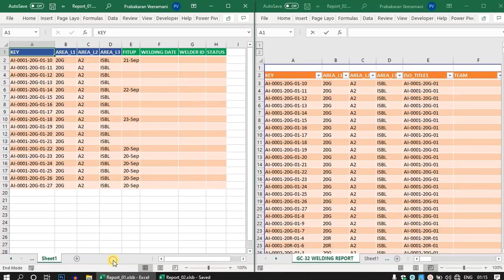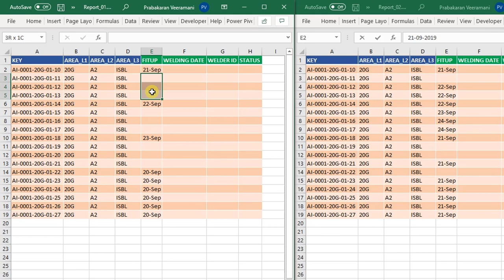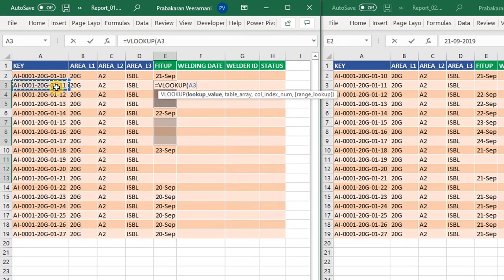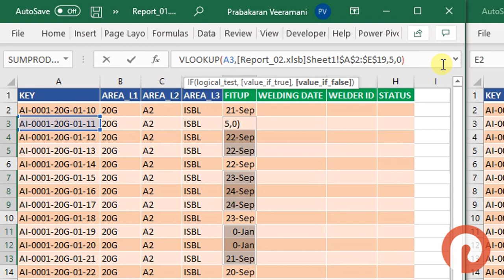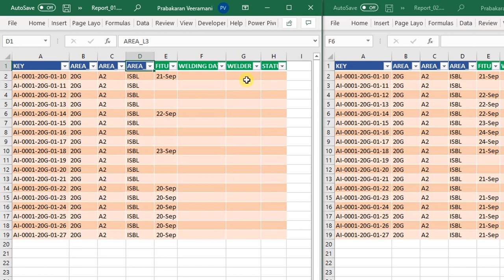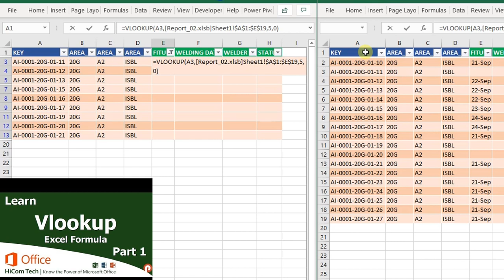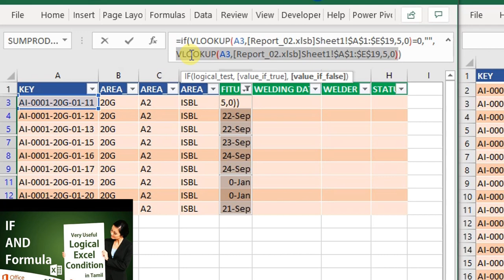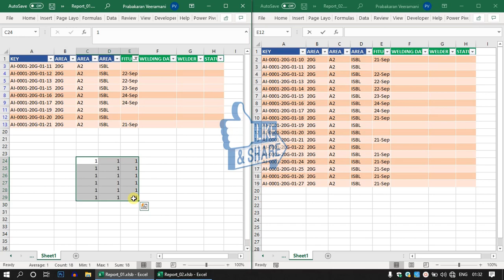Excel Tips | Insert Formula Only in Blank Cells | Select Only the Blank Cells in Excel | Tamil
Excel Tips | Insert Formula Only in Blank Cells | Select Only the Blank Cells in Excel | Tamil. Free downloadable practice files

Topics Covered:
1) Select Only Blank Cells
2) Select only blank cells using GoTo Option
3) Enter Formula only in Blank cells
4) CTRL + Enter to fill quickly in the selection
5) Alt + ; to select only visible Cells
6) How to select only empty cells
7) Tips to insert data into all selected cells

General Keyword:
Microsoft office tamil
Prabas MSOffice
Prabasmsoffice
Prabas Tech
PrabasTech.in
Prabastech

PowerPoint:
Advanced PowerPoint Training in Chennai
PowerPoint Tamil